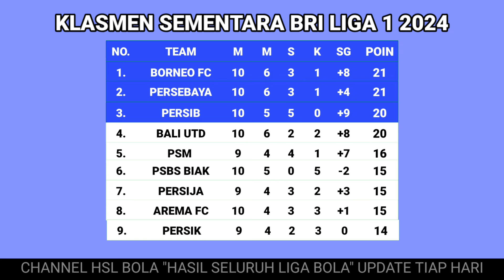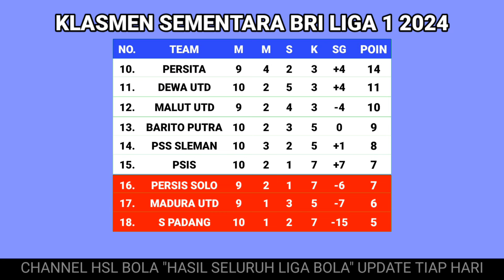Hasil Liga 1 2024 Persis Vs Pss sleman - Jadwal Liga 1 Psm Vs Persik | Klasmen Terbaru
Hasil Pertandingan Bri Liga 2024
Barito Putra 1-3 Arema Fc
Persib 1-1 Semen Padang
Psis 0-1 Persebaya
Persis 0-2 Pss sleman
Borneo Fc 1-0 Dewa United
Psbs Biak 2-0 Bali United

Persita Vs Malut United
Psm Vs Persik
Persija Vs Madura United

Hasil Pertandingan, Hasil Liga 1, Hasil Liga Indonesia, Hasil Bri Liga1, Jadwal Bri Liga 1, Jadwal Bola Indonesia, Jadwal Liga 1